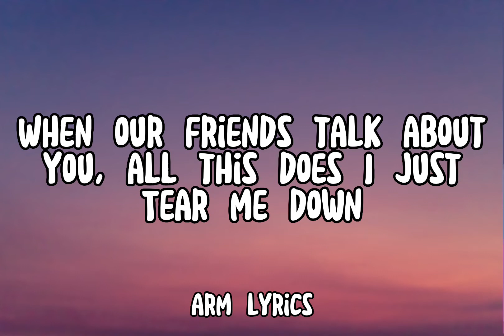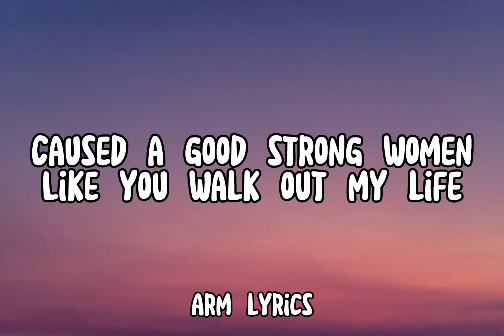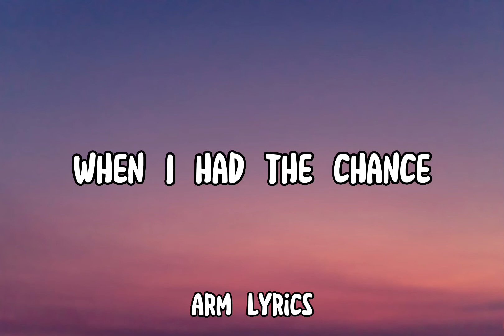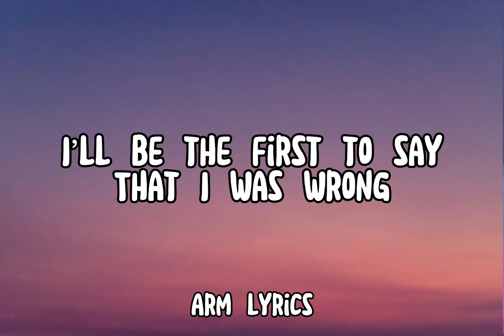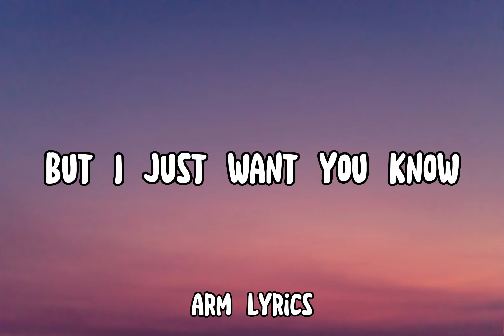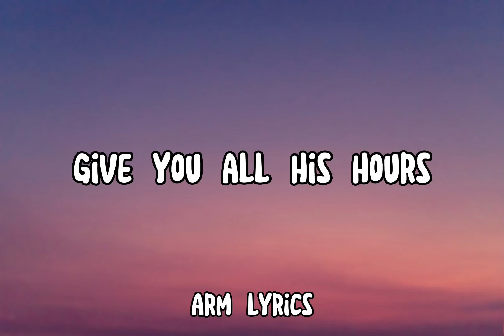WHEN I WAS YOUR MAN | BRUNO MARS (lyrics video)